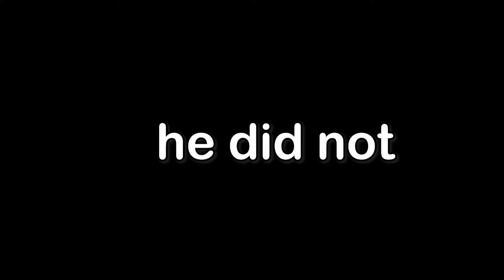Can I Beat Tony Hawk's Pro Skater 4 Without Stats?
I did this recently with Tony Hawk's Pro Skater 3 but now it's time for Pro Skater 4! I really love this game and had some worries going into the game. Let me know what you'd love to see, if you want to see different games with this challenge or different videos all together!

share the video or no more mr nice guy
Edited by the one and only Harper Funderburg :)